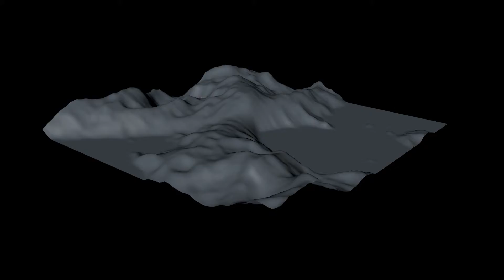Island Shape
Test Island